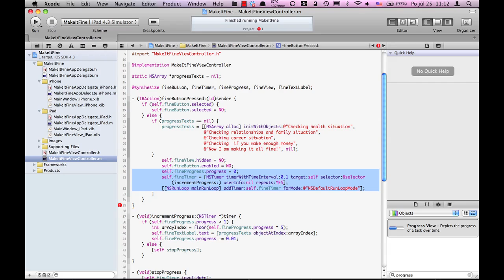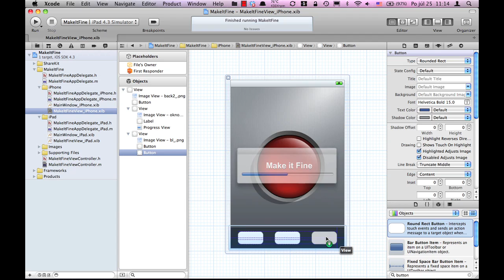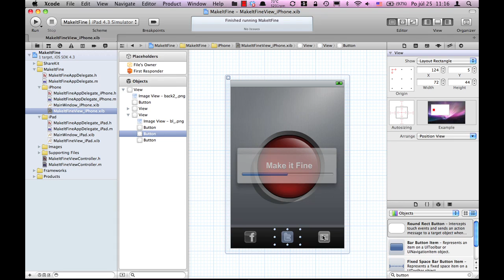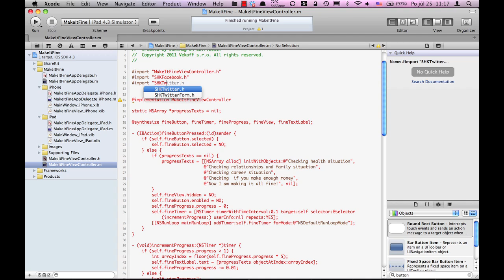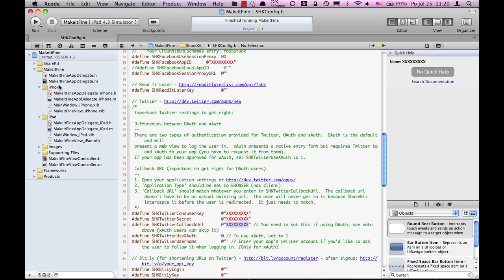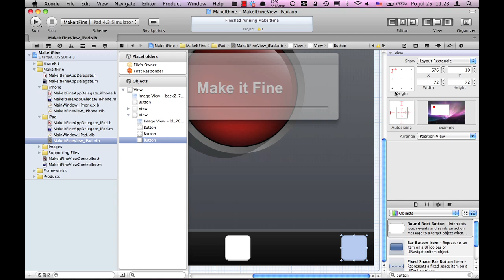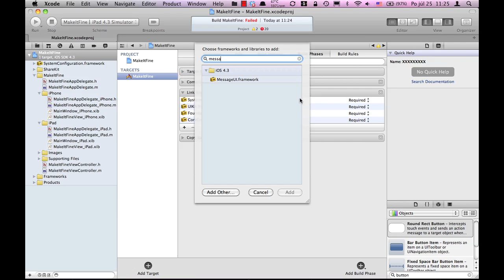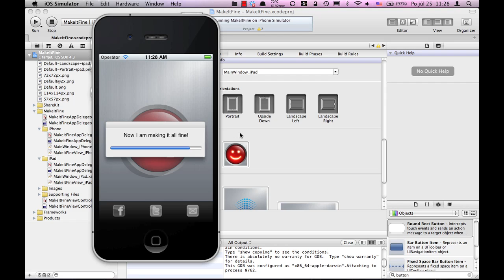iPhoneAppStepByStep 4: Install and configure ShareKit (Facebook, Twitter, E-mail sharing)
XCODETUTORIAL.INT-INNOVATIONS.COM
1. We'll use ShareKit for sharing on Facebook, Twitter and Email.
2. Now we need to add sharing buttons. Start with the iPhone version and then repeat the same with iPad. First add View which will act as a container for buttons and also for background Image View. Resize it to 320x59 and set its color to clear. Set horizontal autoresizing and bottom autoposition. Add Image View to this View and set its Image to bl_.png.
3. Add 3 Round Rect Buttons to this view and position them accordinly. To left button, set left autoposition and right to right button. Change their Type to Custom. Set their images from left to right as this: fb1_.png for Default state and fb2_.png for Highlighted state. tw1_.png and tw2_.png and for last button mail1_.png and mail2_.png.
4. Add sharing methods to MakeItFineViewController.h after the - (void)stopProgress;
5. In MakeItFineViewController.m add this code after the - (void)stopProgress; methods
6. In MakeItFineView_iPhone.xib create connections (by dragging with ctrl key pressed) from all three sharing button to File's Owner and select appropriate methods.
7. Select MakeItFineAppDelegate.m file and add this line after import MakeItFineAppDelegate.h
8. And these lines after @synthesize window=_window; in MakeItFineAppDelegate.m
9. And these lines after import "MakeItFineViewController.h" in MakeItFineViewController.m
10. Open SHKConfig.h file in the ShareKit group and setup your sharing services. You can find the instructions in comments right in that file.
11. Only thing needed to finish our app is to add icons and launch images. So first let's do it for iPhone. Click on the MakeItFine project in Project Navigator. Then select the Summary tab. Right click on first of App Icons for iPhone and navigate to 57x57px.png and press Choose.
12. For iPad use 72x72px.png as icon. As Launch Images use Default-Portrait~ipad.png for Portrait and Default-Landscape~ipad.png for Landscape mode.